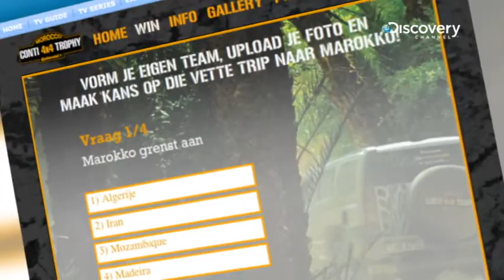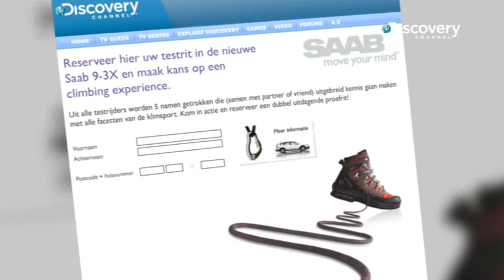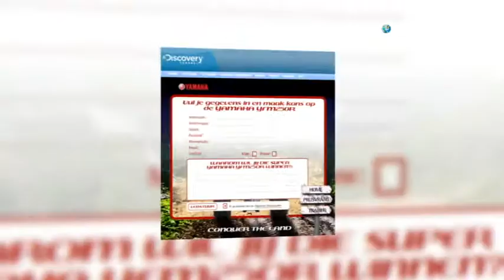Showreel 2009 v2 - Turbo.wmv